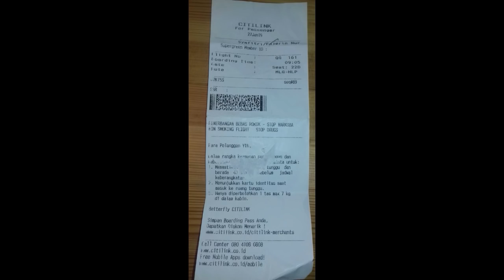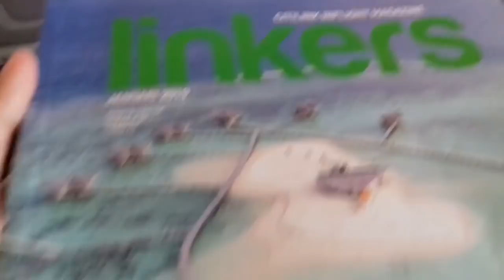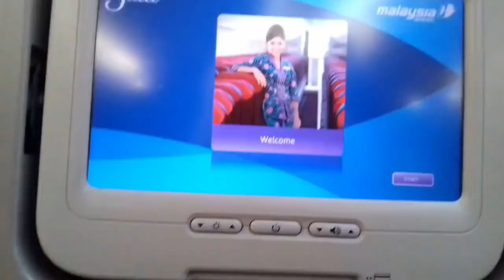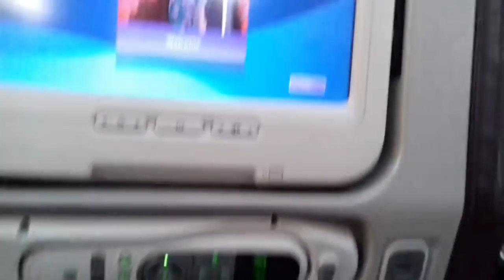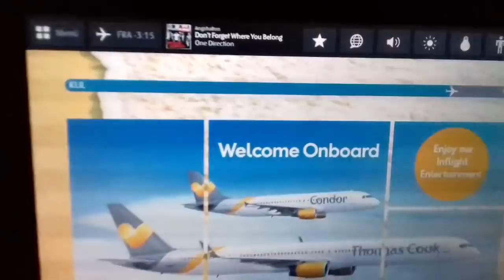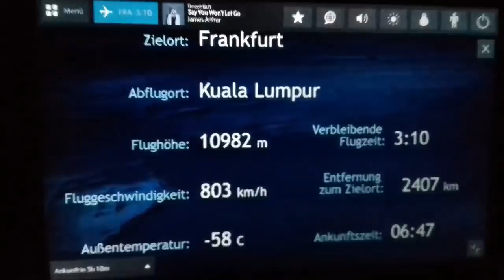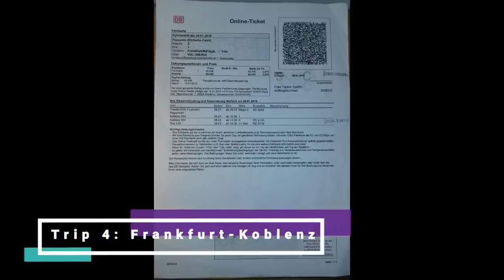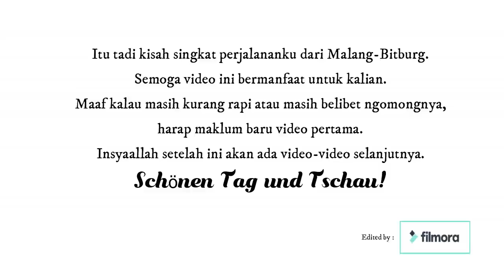My First Journey (Malang, Indonesia to Bitburg, Germany) 27-28 Jan 2019 | VLOG #1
Video ini berisi kisah singkat perjalananku dari Malang ke Bitburg. Perjalanan yang lebih dari 24 jam aku singkat jadi 8 menit.an aja. Happy watching! Schönen Tag!